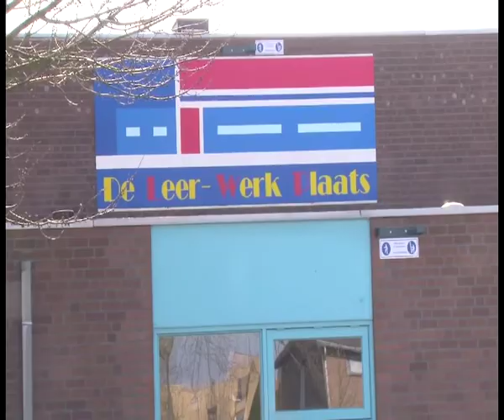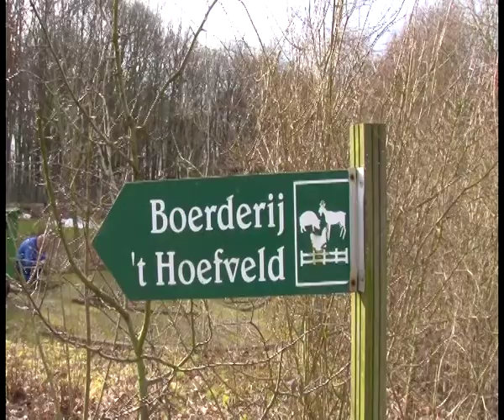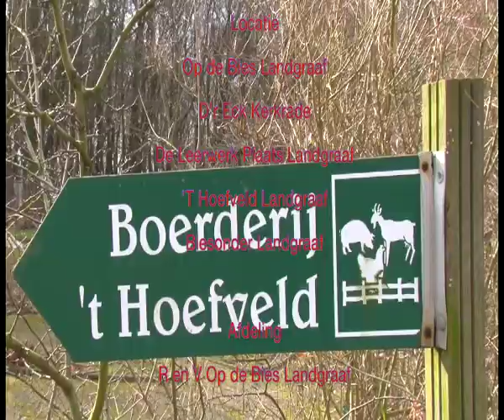Promo dagbesteding 2013 youtube